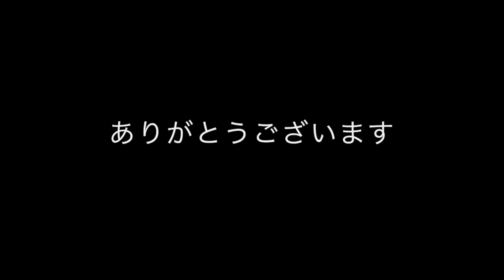必ず成功する投資術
必ず成功する投資と言われると怪しさマックスですよね！
でも、投資するのはお金ではありません。
みなさんが平等に持っているものを投資します。
頑張れば必ず成功する投資法です！
気になる人は動画をみてください！